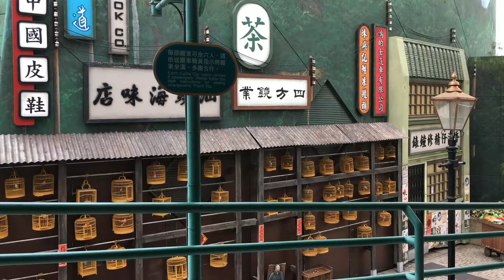HK and Macau Trip (First Out of the Country Family Trip)